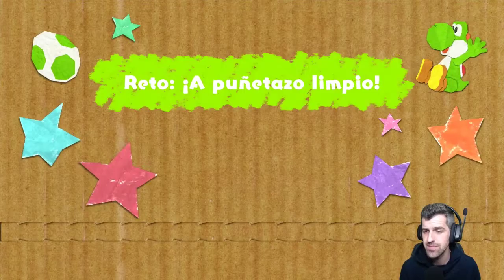Región ferroviaria, dinámica y acuática - #1 - Yoshi's Crafted World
Os traigo una nueva serie de Nintendo, los que me conoceis ya sabeis que soy muy de nintendo. Espero que disfruteis el juego tanto como lo he disfrutado y lo estoy disfrutando yo!